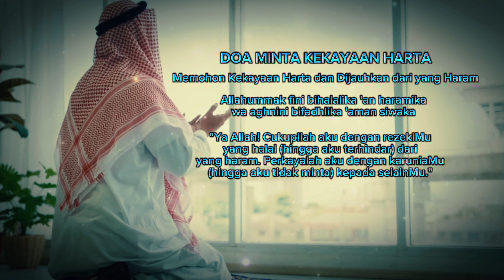Doa Pelunas Hutang 30x Minta Kekayaan Harta dan Banyak Rezeki || Allahummak fini bihalalika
Allahummak fini bihalalika 'an haramika
wa aghnini bifadhlika 'aman siwaka

"Ya Allah! Cukupilah aku dengan rezekiMu
yang halal (hingga aku terhindar) dari
yang haram. Perkayalah aku dengan karuniaMu
(hingga aku tidak minta) kepada selainMu."